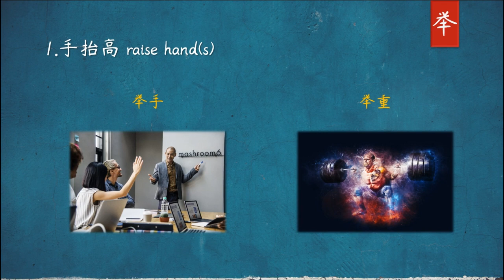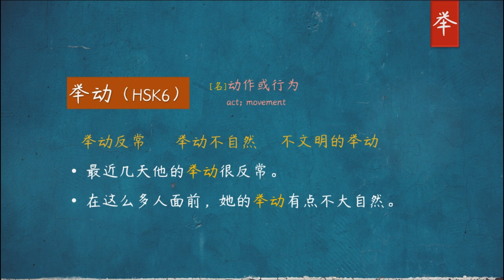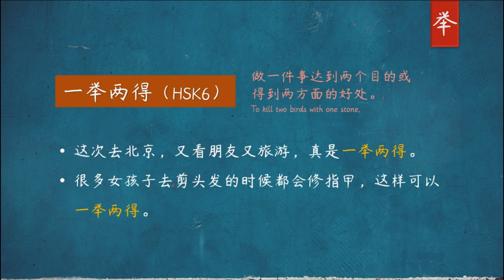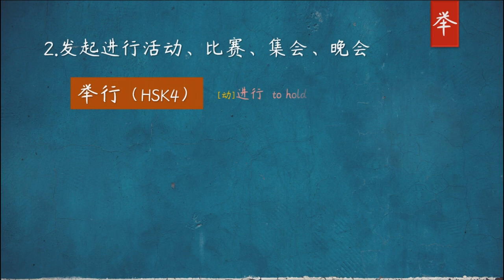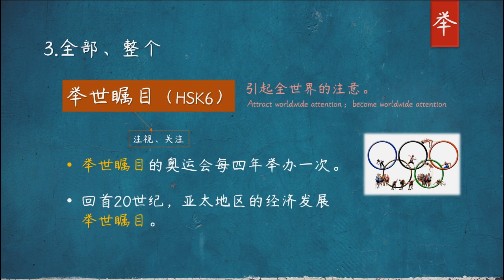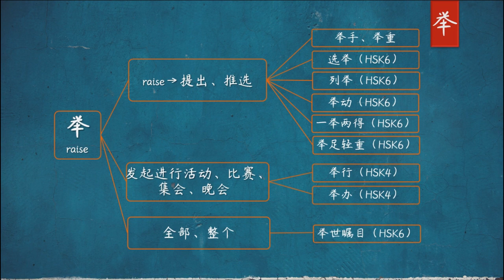HSK6级词汇根字记忆法14. Root-Word:“举”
14. Root-Word:“举”，Words Covered-“选举、列举、举动、一举两得、举足轻重、举行、举办、举世瞩目”